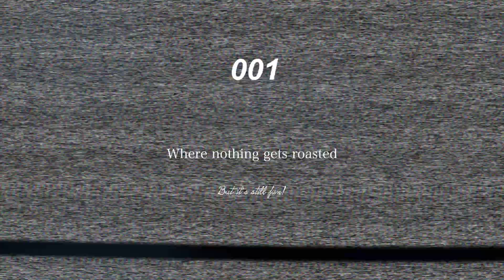BOOKS TITLE TAG | Book Roast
OPEN ME

1. Title that's the story of your life -
2. Title that describes your perfect weekend
3. Title of an adventure you'd like to go on
4. Title you want to name your child
5. Title of your ideal job
6. Title of a place you'd like to visit
7. Title of your love life - Who will toss my salad?
8. Questions you ask yourself - Why do men have nipples?
9. Title of a kingdom you want to rule OR name
10. Title you'd name your band.

1. What is your current mood?
2. What is your favorite color?
3. Describe your BookTube bestie.
4. How do you feel about 2017 so far?
5. Where do you want to travel?
6. What is your relationship status?
7. What are your summer plans?
8. What are your 2017 goals?

Suite 222
12 South Bridge
EDINBURGH
EH1 1DD
Scotland

Suite 222
12 South Bridge
EDINBURGH
EH1 1DD
Scotland